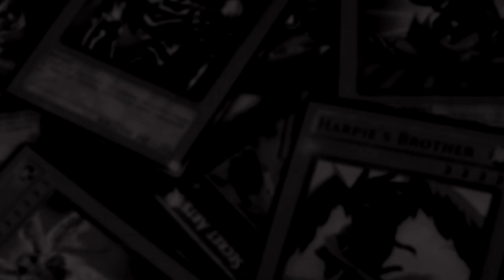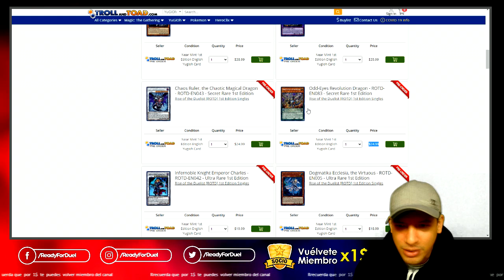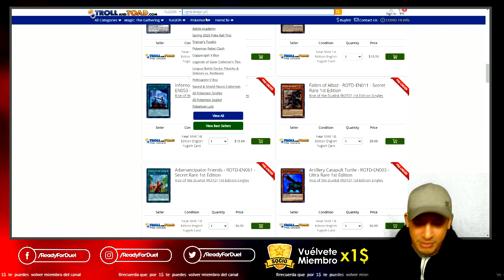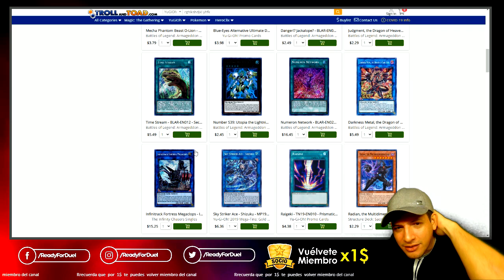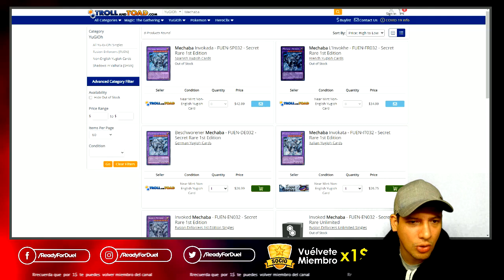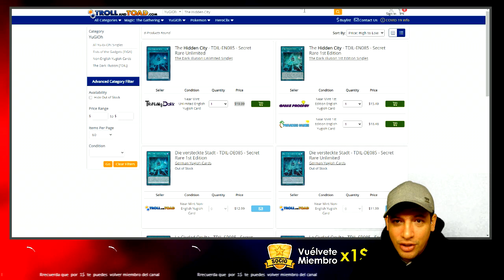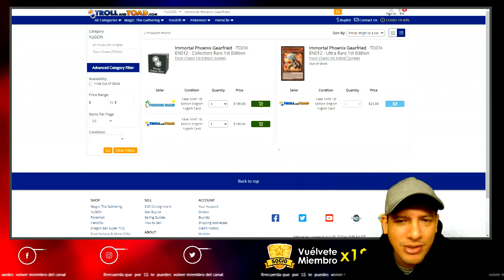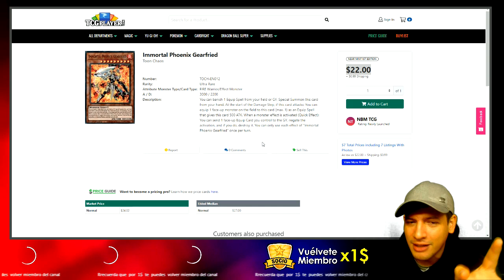¡Hype!¡Infernoble Knight¡ ¡El Phoenix esta que sube!